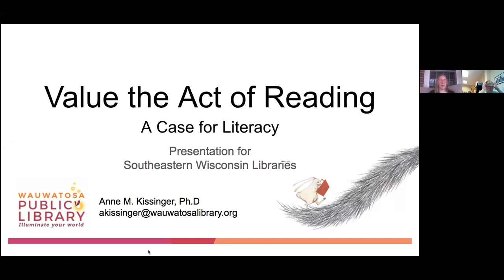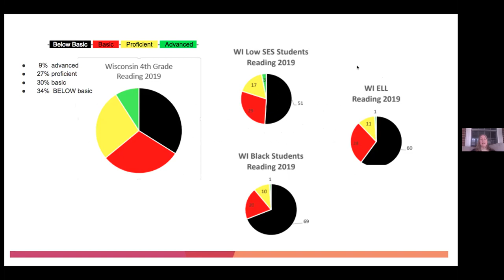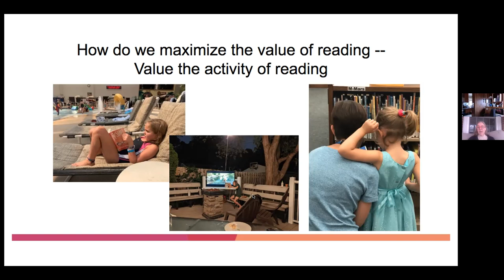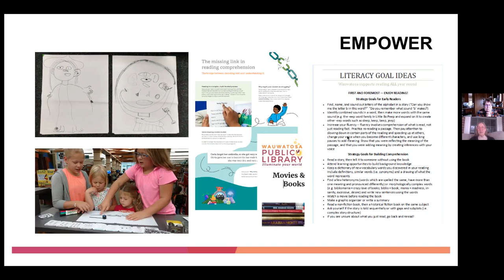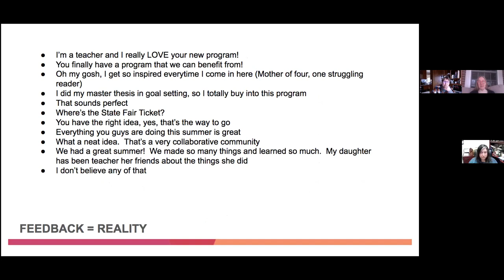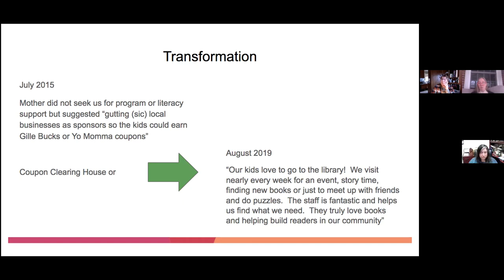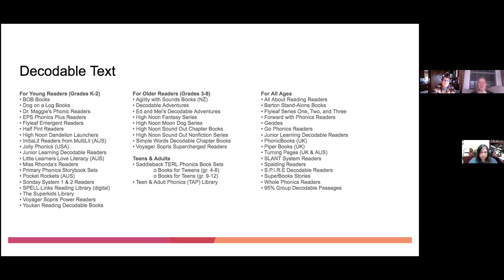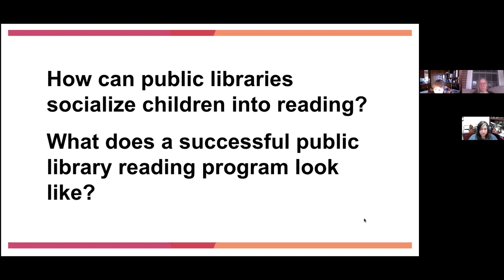Value the Act of Reading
Online workshop for public library youth services library staff.
Note: We encourage groups of library staff members to view this and participate in a small group discussion during the Breakout Discussion portion of the workshop. Slides which includes the list of resources (not shown in video) is available

Rewards for reading lead to false statistical gains, oppression, lower-level reading, and detrimental effects on reading motivation.  In this workshop, learn how one children’s library is transforming the view of reading with zero extrinsic rewards (stickers, badges, logs, coupons, etc.) by valuing the activity of reading itself.

Learning objectives: Participants will…
• Learn about the research behind intrinsic vs extrinsic rewards for reading
• See the relationship between libraries, businesses and reading
• Hear how the Wauwatosa Public Library was able to extinguish extrinsic rewards while retaining our patron’s trust
• Brainstorm with colleagues from other libraries to generate intentional vocabulary that places reading above prizes and find a new use for your existing rewards

Presenter: Anne Kissinger, PhD is the Children’s Library Supervisor at Wauwatosa Public Library. Her passion for Children’s Literature has kept her in children’s librarianship for 17+ years.

This program is sponsored by the Southeastern Wisconsin (SEWI) public library systems: Arrowhead Library System, Bridges Library System, Kenosha County Library System, Lakeshores Library System, Milwaukee County Federated Library System, and Monarch Library System.